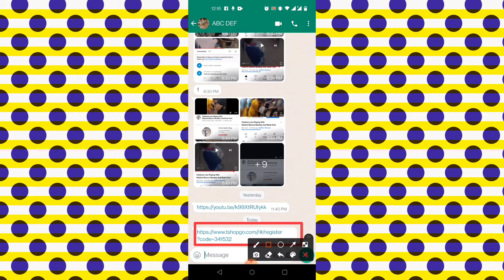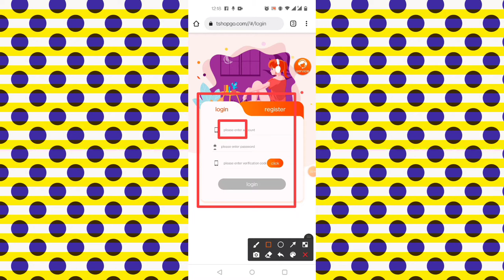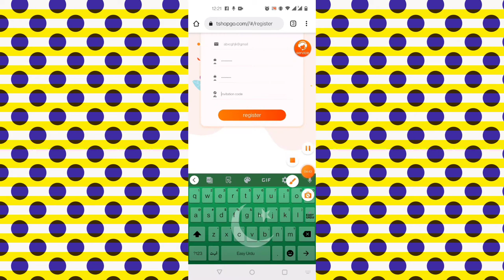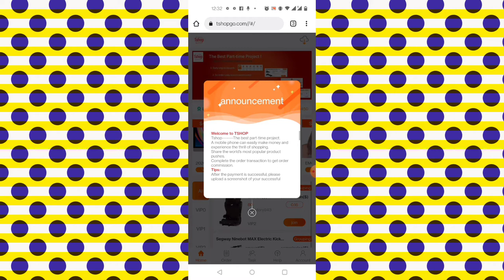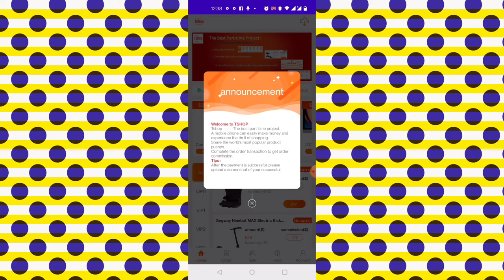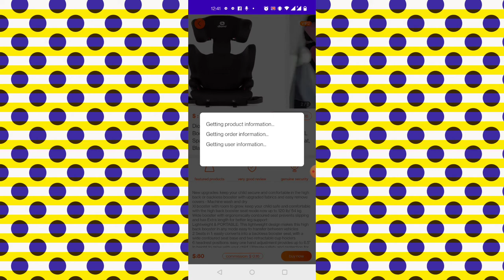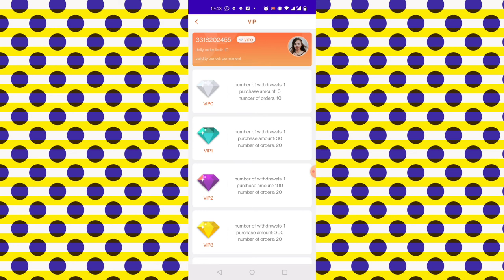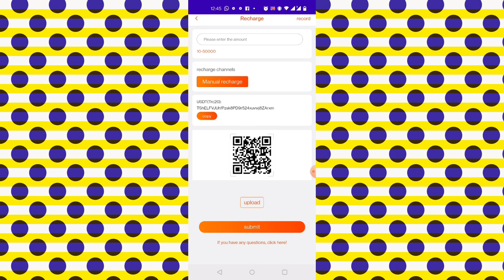How To Earn Money Online In Pakistan At Home Without Investment In 2021||(1)Click & Earning start.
Description:-
In this video, I Teach You How To Earn Money Online In Pakistan Free At Home Without Investment In 2021||(1)Click & Earning Start in 1 minute..   Click on the link given below .. . . . . . . . . . . . . . . . . . .  👇🏻. . . . . . . . . . . . . .

1. Update of new YouTuber
2. YouTube Short videos
3. YouTube new update.
4. How T Earn Money in Pakistan
5. Home Base Jobs
1: How to create YouTube channel 2021:-

2: How to clear Browser History :

3: How to verified YouTube channel 2021/ Verified YouTube Channel 2021:-

7: New YouTube  Update 2021/YouTube New and Big Update of all Creator 2021

9:How To Create Paypal Acount In Pakistan 2021|| Tech Info With Ahad.

10: 100% Legal || How To Create Payoneer Acount in Pakistan 2021 And Get ( 25% Bonus).